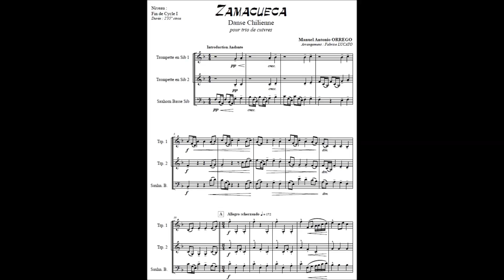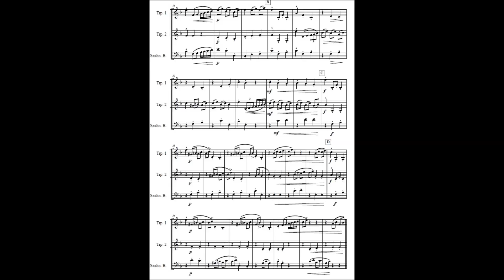Zamacueca (TRIO CUIVRES) CYCLE 1 (M A Orrego) Editions SOLDANO